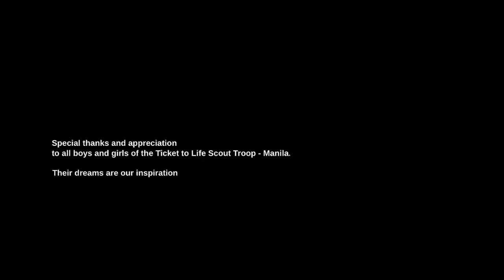Ticket to Life, Philippines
Video CUT 1